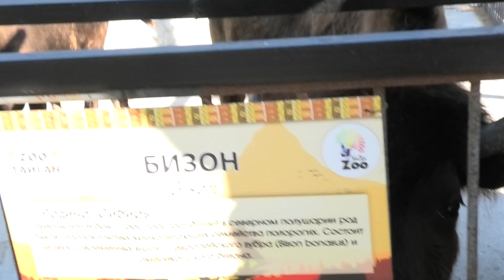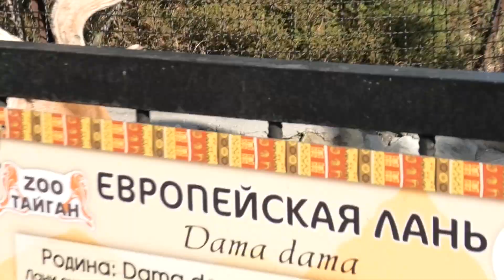Федора, Федя и их малыш Олешки приняли Косулёнка! Fedora, Fedya and their baby Roe deer settled well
Дети все хорошенькие! Но у животных - они просто милашки! Бизонёнок - милый телёнок и гостинцы принимает! Пятнистые олени молодцы - приняли к себе в семью Косулёнка и не обижают!
The kids are all pretty! But animals are just cute! The little bison is a cute calf and accepts gifts! Spotted deer are good fellows - they took Kosulyonok into their family and do not offend!